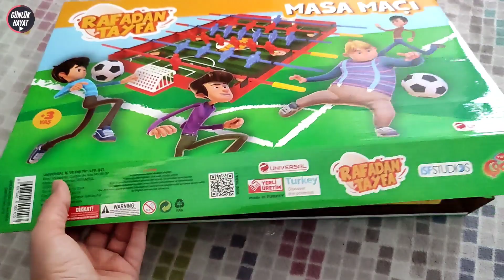internetten ucuz langırt oyunu aldım - Rafadan Tayfa Oyunları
langırt oyunu
rafadan tayfa oyunu
rafadan tayfa oyunları
uygun fiyatlı çocuk oyunları
internetten oyun almak istiyorum
çocuk oyunları
internet oyunları